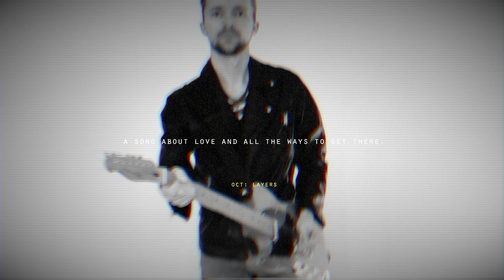OCT: UNINTENDED YOU [OFFICIAL VIDEO]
A song about love and all the ways to get there. It's the official video to OCT's "UNINTENDED YOU". Words and music by OCT. A video by thecunecopyrighted.